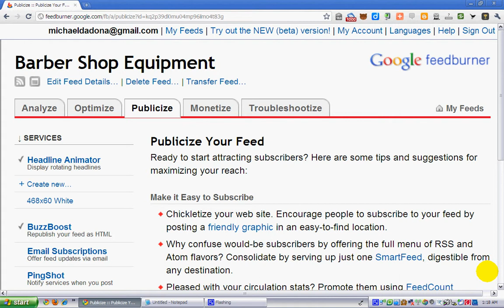PingShot at Google FeedBurner